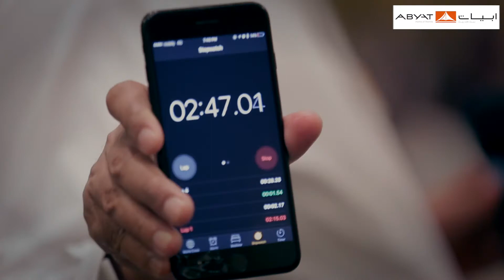ABYAT Al Khober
Abyat employees Iftar of Ramadan 2017 in Khobar by Advisors 360 team 👏🏻